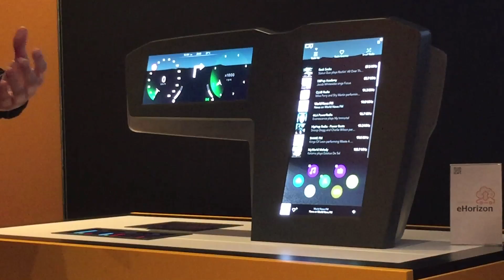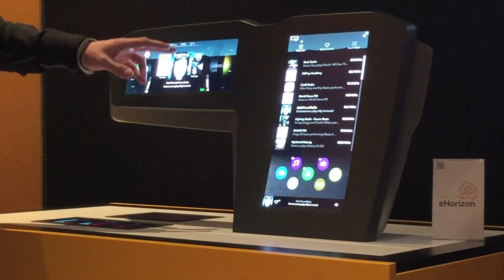Continental Cockpit Vision combines cluster instrument with infotainemnt in automobiles at CES2018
See What's Driving the Future: Continental Cockpit Vision

Mixed-reality format: clay model brought to life by augmented-reality glasses
Changing interfaces and windshield displays: worldwide workshops for visionary ideas
Integrated Interior Platform from Continental can make the vision a reality

Digital mobility strategies, a rising tide of information and the increasingly interconnected and mobile lives of drivers all lead to requirements on the means by which information is conveyed within vehicles – an area in which conventional display and operating systems are rapidly reaching their limits. Entirely new cockpit designs are also needed for automated driving to succeed if drivers wish to be relaxed and entertained in equal measure in their new environments. Knowledge of this automotive future is essential for keeping up with the times in delivering developments.

The vision will be on show at Continental's display at the IAA (Hall 5.1, Stand A07/A08). In a mixed-reality model an unremarkable clay shape without any instruments transforms into the cockpit of the future thanks to the use of a augmented-reality headset. In addition to the controls and entertainment elements that this reveals, the vision includes brief, animated scenarios illustrating the innovative solutions.

"As soon as users are immersed in our vision, they will find out that the cockpit of the future will adapt smoothly and dynamically to the specific driving situation," explains Dr. Frank Rabe, head of Continental's Instrumentation & Driver HMI business unit. During automated driving, for example, certain controls and displays will remain hidden. They will become visible and accessible when requested thanks to the changing, intelligent interfaces. "This creates a completely flexible, all-encompassing cockpit," says Rabe.

For Continental, the Cockpit Vision includes a wide array of functions for comprehensive human-machine interaction that can dynamically and flexibly adapt the vehicle interior to the specific situation. For example, in its mixed-reality demonstrator, the company will be showing a retractable steering wheel, and mirror displays that replace the traditional exterior mirrors and which extend only when required, as well as expanded functions on its screens and augmented-reality head-up displays. With smart control, visitors can try out a special input device for automated driving that clearly and intuitively assists drivers in the transition to the role of users. The device provides information as to whether the vehicle will drive itself or can be driven on the current stretch of road and is used to control vehicle maneuvers. Additional highlights of the presentation include morphing interfaces that can reveal or hide displays as required, for example, or a windshield that can be used as a monitor to show information about certain places in the area or to play films.

To make the vision a reality, Continental has already developed the necessary hardware, which controls all the vehicle's input and output devices, plus mobile devices with a single electronic control unit (ECU). The Integrated Interior Platform is an important step toward a comprehensive human-machine interface and links the vehicle cockpit which acts as a central computer in itself, with the driver and his or her mobile devices, other road users, infrastructure and the cloud.

The vehicle is therefore a digital companion and is completely interconnected at all times.

List your car for free on Carlist app